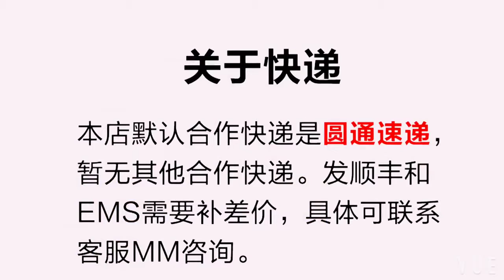Găng tay da cảm ứng - Hiepshop.com